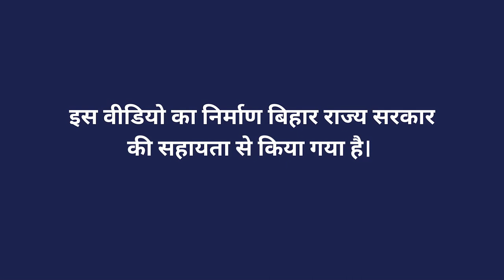जैविक खेती की विशेषता